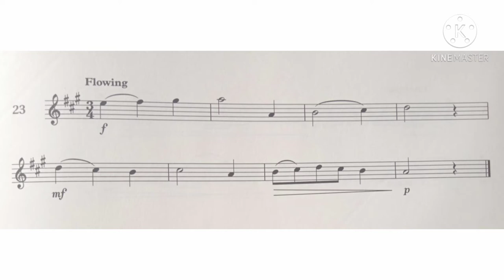Violin Specimen Sight-Reading Tests. ABRSM Grade 2. No 23 Flowing